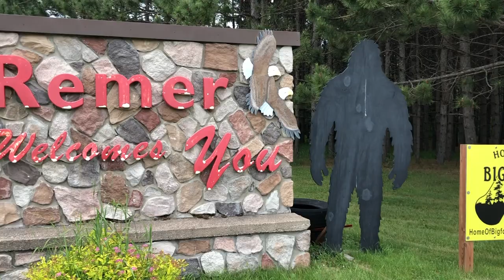Big Sandy Shores on Big Sand Lake - Remer, MN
A beautiful lakeshore development in Northern Minnesota. Lake lots and vacant land by or on Big Sand Lake in Remer, MN.